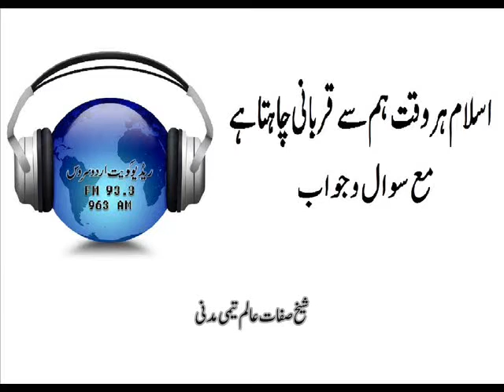Islam Har Waqt ham se Qurbani chahta hai / اسلام ہر وقت ہم سے قربانی چاہتا ہے